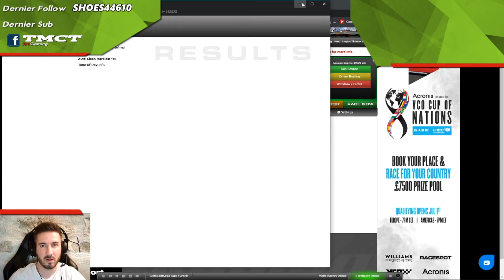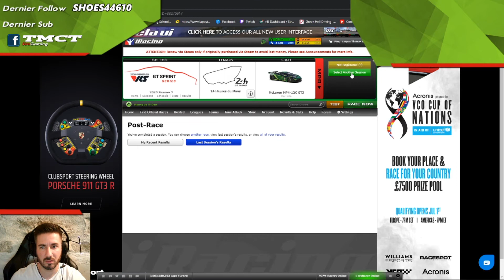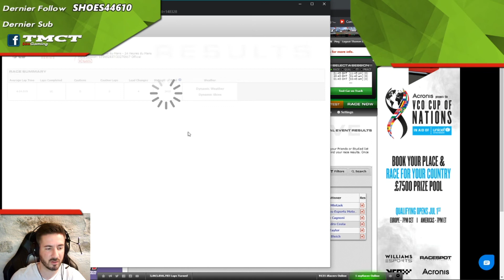iRacing - VRS GT Sprint @ Le Mans - Je fais prendre l'air à grand-mère